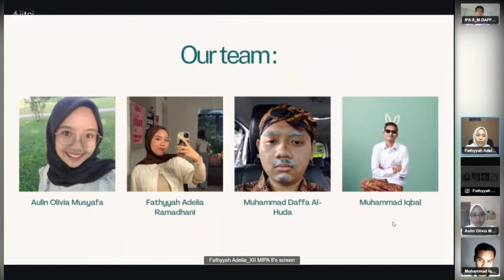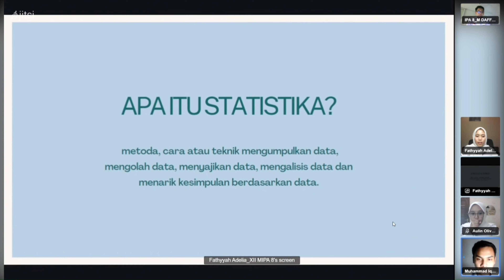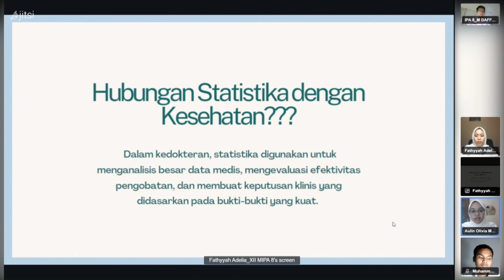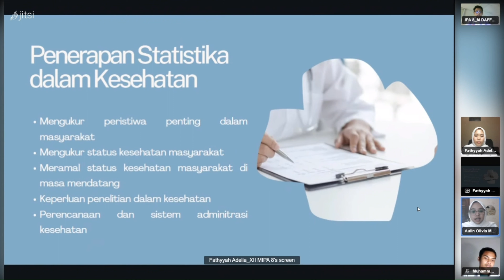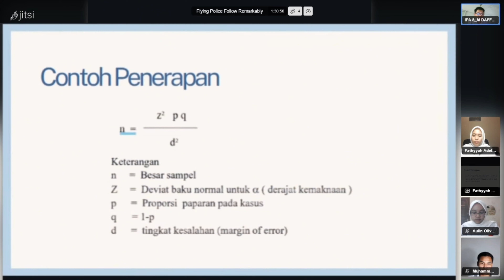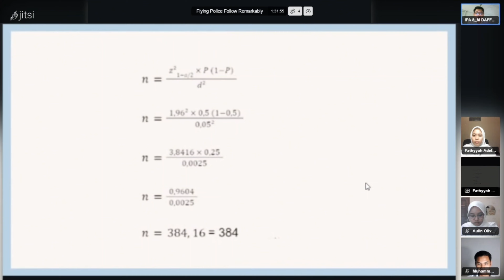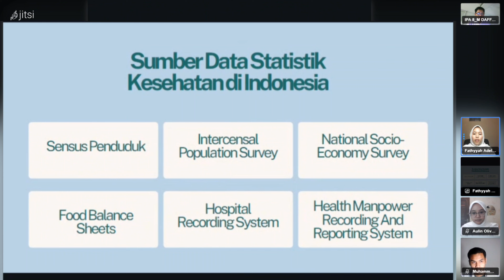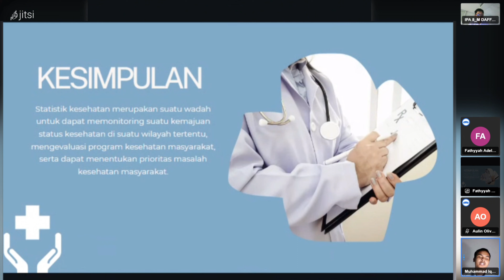The Mathematical Connection In Wellness - Kelompok 2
Anggota:
-Aulin Olivia Musyafa
-Fathyyah Adelia Ramadhani
-Muhammad Daffa Al Huda
-Muhammad Iqbal